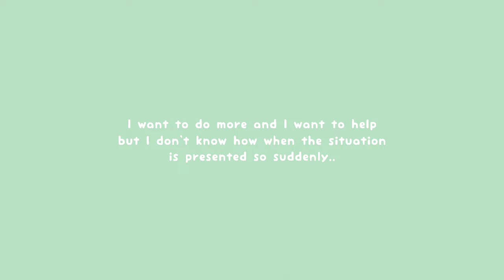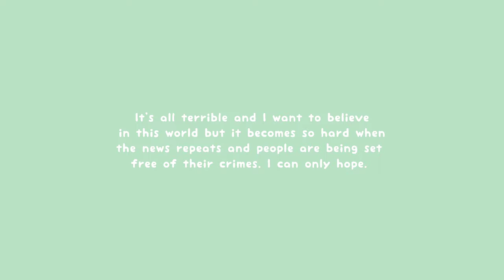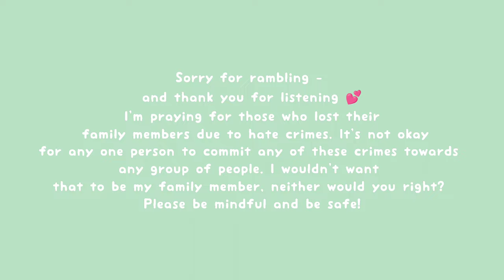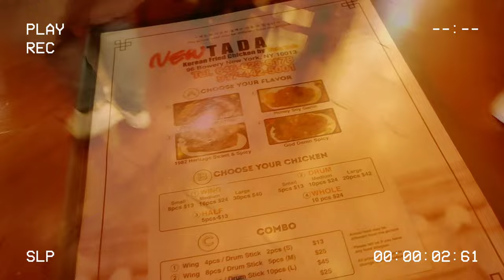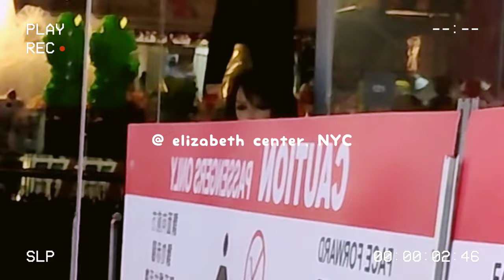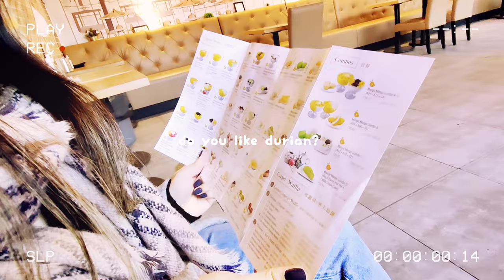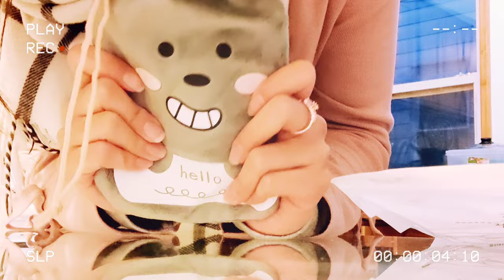♡ city vlog | muji tour-ish, asian hate crimes in nyc, soondubu, mangomango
𝓸𝓹𝓮𝓷 𝓶𝓮 ヾ(＾∇＾) . . .

hi guys, it's been quite an overwhelming week but i know that we will all get through this. i decided to go on a trip to the city with my best friend to refresh my mind. it was so cold and i seriously CANNOT wait for Spring to be here already. i'm so sick and tired of shivering all the time cos i feel cold really easily D: i'm really saddened by the current events.. i just don't know how to process any of the things that are happening anymore. it's just cruel and upsetting and i feel my mental deteriorating. every time my mom leaves the house i have so much anxiety and my brain just takes me to rly dark places. i feel powerless and guilty. racism and xenophobia in any form is never acceptable. please let me know how i can make a difference.

here are some links that might help, i've learned a lot.

please stay safe and mindful of each other,

open heart open mind ♡

𝓶𝓾𝓼𝓲𝓬 . . .

𝓈𝒾𝓃𝒸𝑒𝓇𝑒𝓁𝓎
              𝓁𝒾𝓃𝒶 ღゝ◡╹)ノ♡